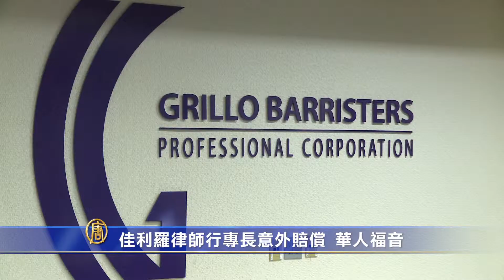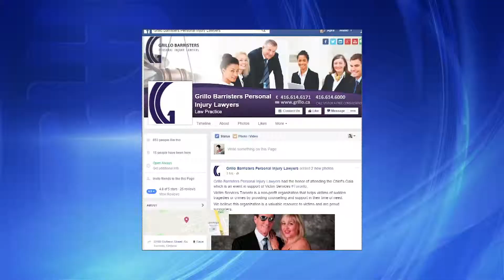Grillo佳利罗律师行专长意外赔偿 Mandarin Time on Rogers 10&63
工商信息：Grillo佳利罗律师行专长意外赔偿 专业高效 为华人提供中文服务
Mandarin Time 华人天地 节目 在 RogersTV 10频道和63频道播出。深受大多地区华人欢迎。 深入华人社区，及时报道和深入分析时事，提供生活讯息，华人关心的热门话题，搭建主流与华人的桥梁。